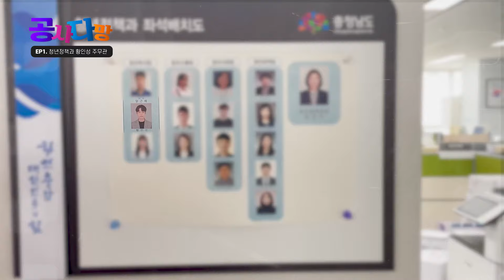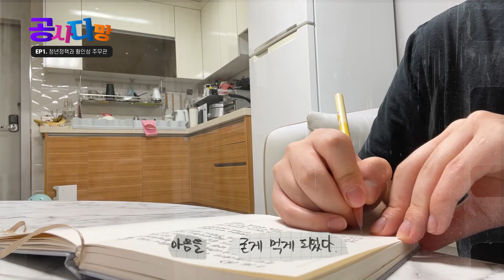[공사다망]ep.1 ESTJ MZ공무원의 일상 탈출 브이로그 어렵ㅠ/갭이어/청양/청년정책/감동일기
공적으로 사적으로 다망하더라도
끝까지 나는 내 갈길을 가겠다는
MZ세대 공무원의 좌충우돌 브이로그 체험담!
1탄 청년정책과의 황인성 주무관이
세상에서 가장 조용한 브이로그를 만들었습니다.
소리없이 강한 ASMR 브이로그!!
(FEAT. 갭이어)